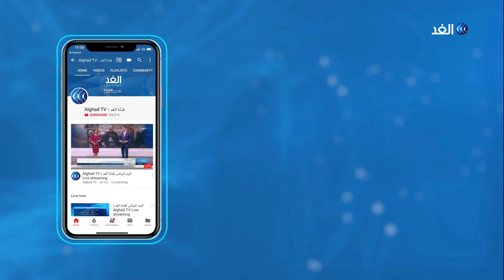3 ملفات على طاولة قمة مكة الإسلامية.. تعرف عليها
تنطلق القمة الإسلامية في مكة المكرمة تحت شعار قمة مكة يدا بيد نحو المستقبل. وفي تغريدة له قال العاهل السعودي الملك سلمان بن عبدالعزيز إنه سيتم التصدي بحزم للتهديدات العدوانية والأنشطة التخريبية؛ كي لا تعيق مواصلة تنمية وتطوير المنطقة.
وللتحليل والمناقشة يتحدث من مكة المكرمة المحلل السياسي محمد حسن التل مع الإعلامية هبة الغمراوي عبر النشرة الإخبارية.